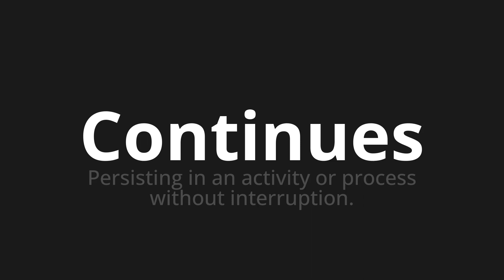How to pronounce Continues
Master the Pronunciation of 'Continues' - which means : Persisting in an activity or process without interruption. 📝 with @PPrononciation 🎓🗣️ - [Your Guide to English]

Learn to pronounce 'Continues' perfectly in English with our easy and engaging tutorial by @PPrononciation! 📖📽️ In this comprehensive video, we provide you with native speaker examples 🗣️👂 and phonetic breakdowns 🎵 to ensure you get the pronunciation just right.

How to say Continues in English